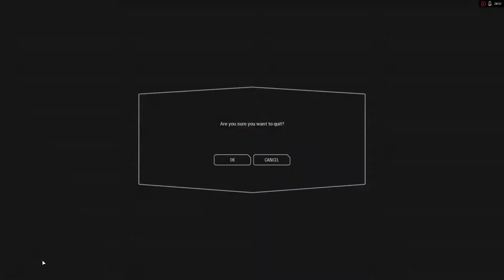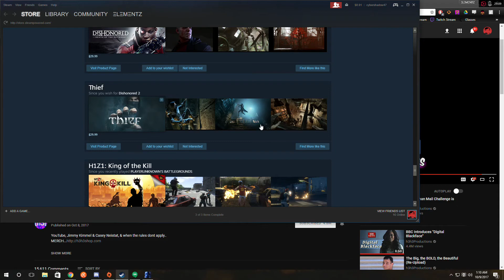Attempting to be a Star Wars pilot for half an hour